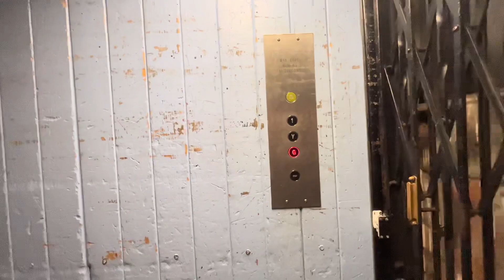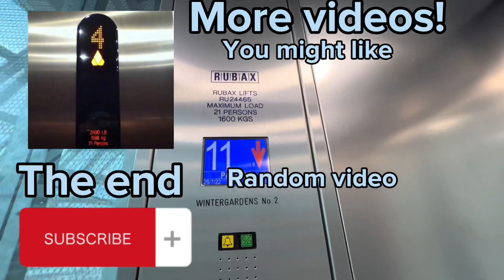Old Staff Gated lift @ Boyes, Bishop Auckland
This video includes an old lift. Possibly an Evans lift.